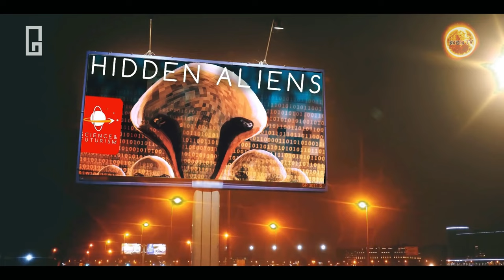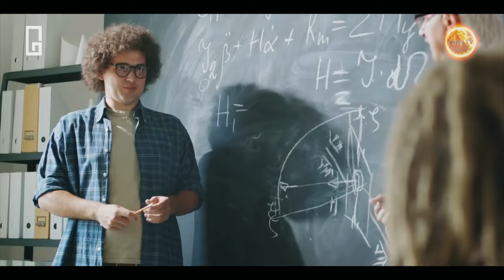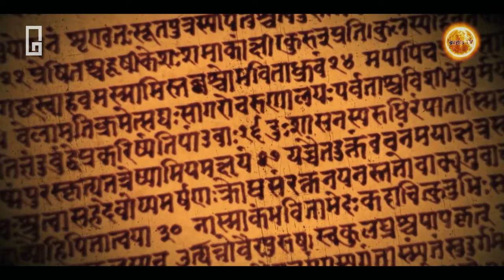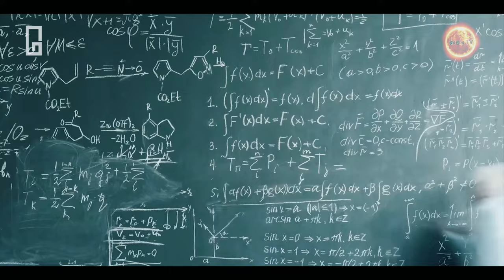आम इंसान बना दुनिआ का भगवन | How these civilization become Gods | 2024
Written, Edited and Voice by:
[GAURAV]

1 ▶ क्या होगा अगर एक लाख लोग AREA 51 पर छापा मारते हैं | What Happens If One Million People Raid AREA 51

2 ▶ क्या वाकई हमने ALIENS UFO को खोज लिया है | Why US hide these all UFO sights From World | 2020

3 ▶ क्या ALIENS life ही हमारा FUTURE है ? | What would happen If We are the Future Versions of Aliens

4 ▶ क्या वास्तव में MOON LANDING को AREA 51 में Shoot किया गया था | Unheard AREA 51 Unknown Facts | 2020

Category